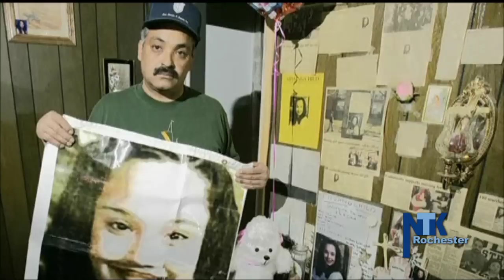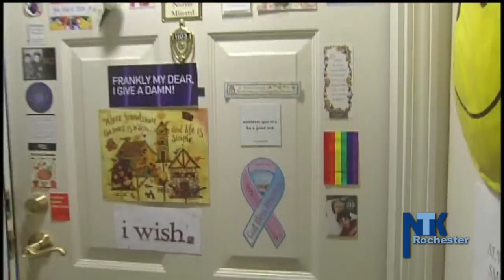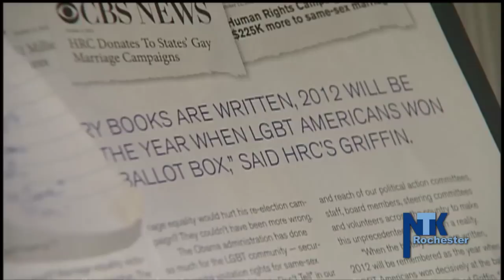Need to Know Rochester - May 10, 2013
On this edition of Need to Know Rochester:

▪ Tackling misconceptions and raising awareness of human trafficking in the Greater Rochester area

▪ A discussion on the unique health needs of LGBT seniors

▪ The Business Section with Matt Daneman